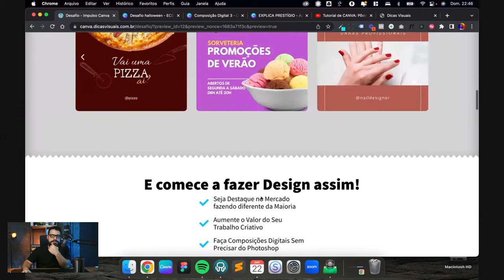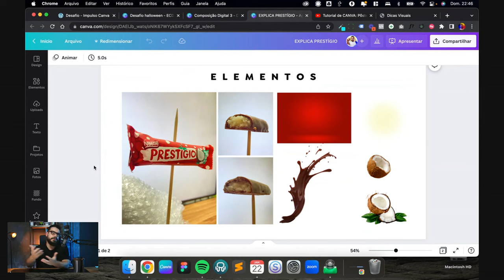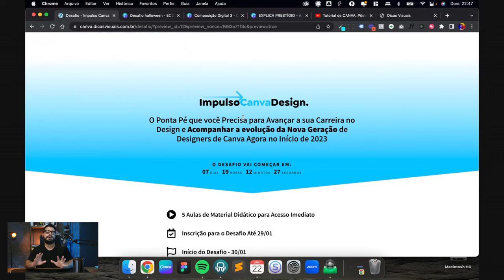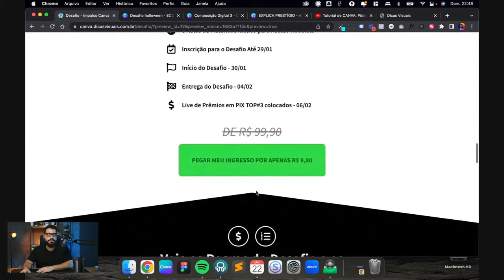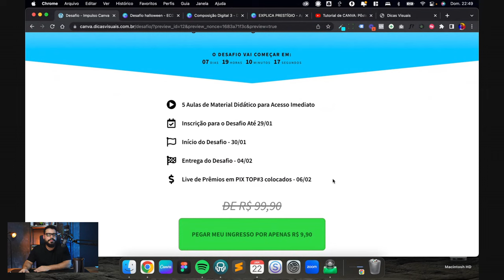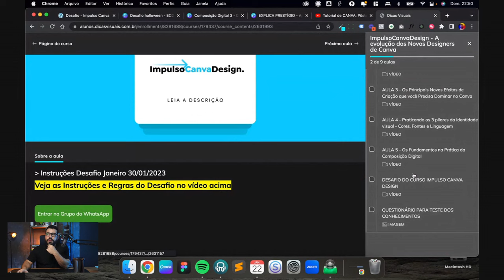Desafio de Design que vai Premiar em Dinheiro - Janeiro 23